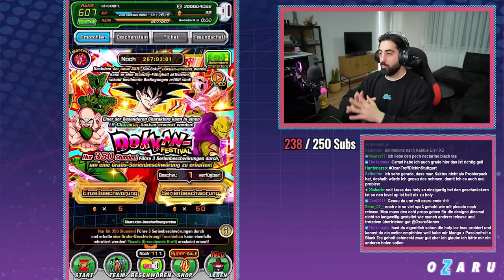1100 Stones später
Dragon Ball Z Dokkan Battle 1100 Stones später in meinen Goku & Piccolo Jr. Summons